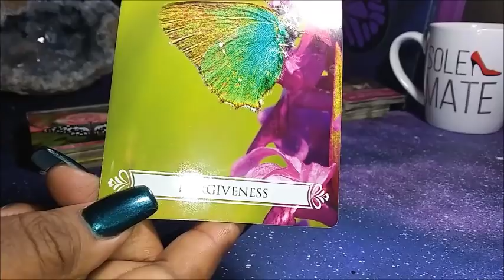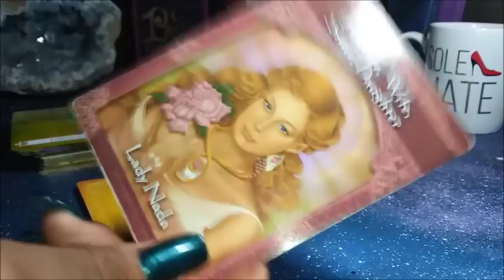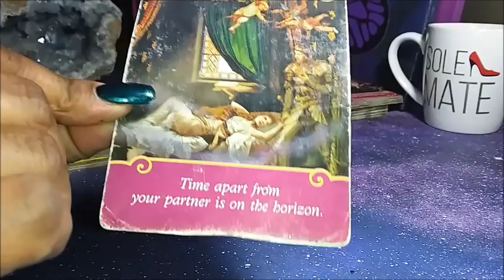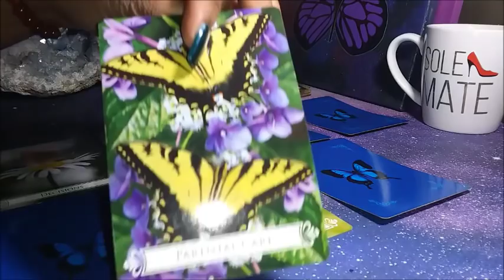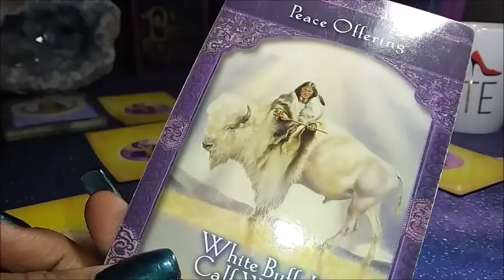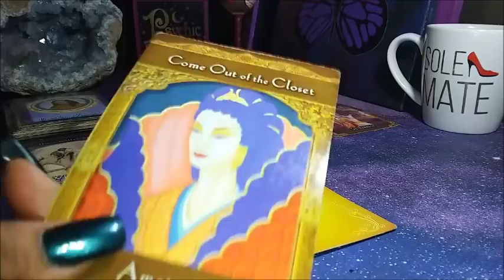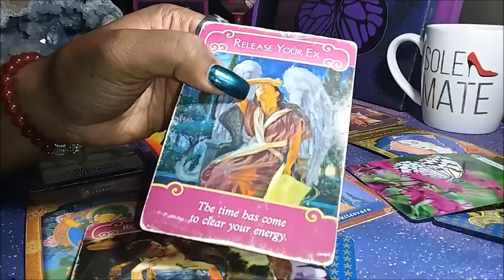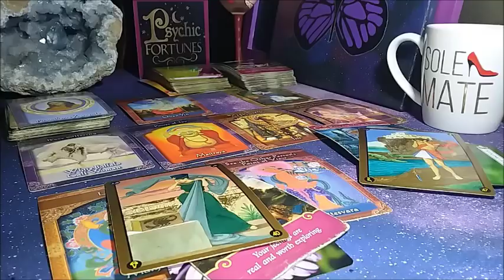The BIG PAYBACK!!! ~ ♉️ TAURUS FULL MOON KARMA | NOV 12 - 25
SHOP WITH ME:
Queenofswordsthelightworker.com

Queenofswordsthelightworker.com